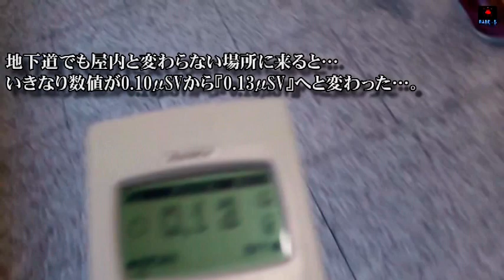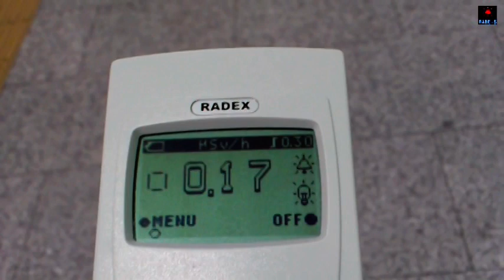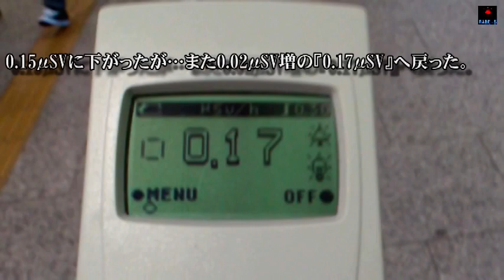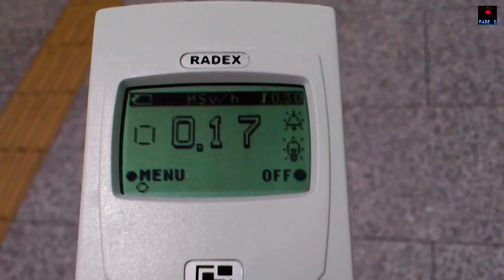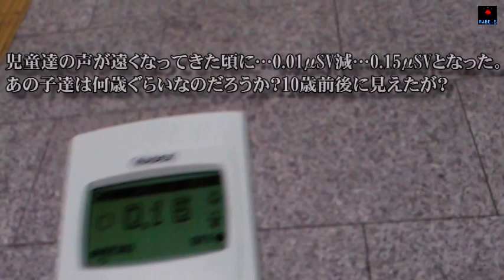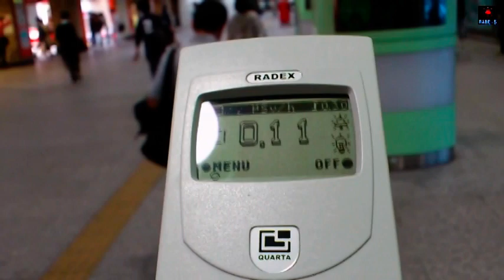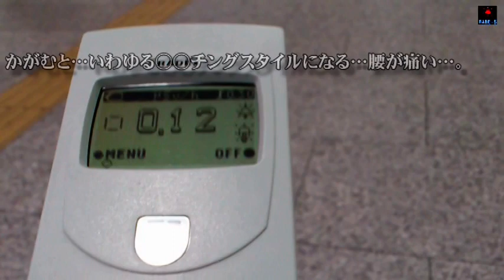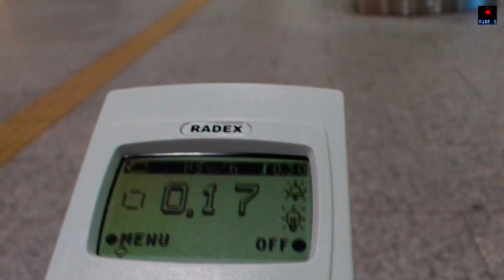2011.5.29. / 新宿・西口周辺をガイガーカウンター【RD1503】で測定。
より綺麗な映像でこの動画をご覧になりたい方は...
以下のURLからどうぞ...。

2011年5月29日(日)

東京・新宿・西口周辺付近を...
ガイガーカウンター【RD-1503】(ロシア製)にて測定してみた。

0.10～0.19μSVで推移しました。
この動画を入れて合計20分ほどの測定時間だったので...
何とも言えませんが...20分の間では0.20μSV超えは無かったです。

ですが5月30日(月)に別の場所(新宿以外)で測定したら0.20μSV超えが
発覚したので...もう少し新宿に滞在し測定していれば0.20μSVをもしかしたら
超えていたのかもしれません。

後日...6月15日(水)に新宿都庁で測定し映像化しましたので...
良ければご覧くださいませ。

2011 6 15 東京都新宿区・東京都庁前の花壇をガイガー【RD1503】で測定。

※μSV＝マイクロシーベルト、mSV＝ミリシーベルト、SV＝シーベルト

music /
無し。(新宿の喧噪)

movie /
SO-01C (Xperia arc) HD→480p
※Full-HDでは容量大きすぎ(2.59GB)となってしまい...
やむなく容量圧縮、動画サイズを変更しました。